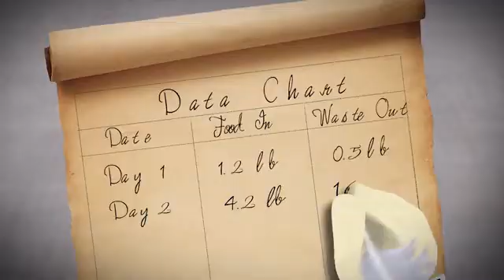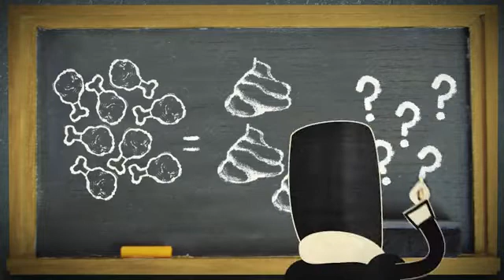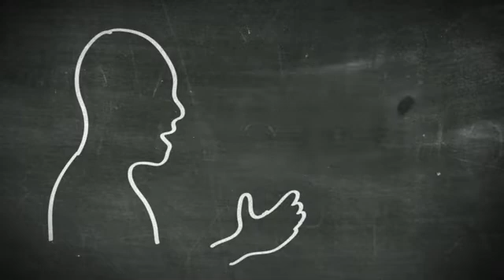The Story of Sanctorius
Life Science
Amplify
Metabolism 3.2.6